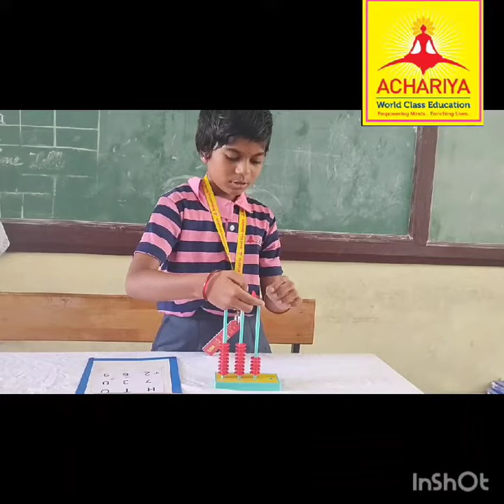RANI MUGILARASI|GRADE 2B| MATH LAB ACTIVITY| ACHARIYA VILLIANUR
GRADE 2B | MATH LAB ACTIVITY| ACHARIYA VILLIANUR